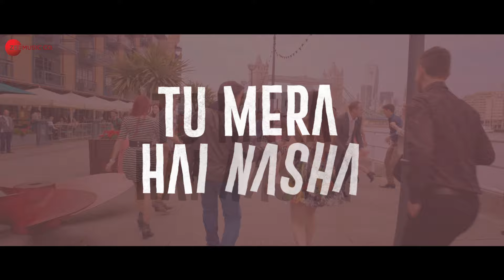Caller Tune | Humshakals | Saif, Tamannaah, Bipasha, Riteish | Himesh R. | Neeraj & Neeti | Lyrical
Song: Caller Tune
Singers: Neeraj Shridhar & Neeti Mohan
Music Director: Himesh Reshammiya
Lyricst: Sameer Anjaan

Cast: Saif Ali Khan, Ritiesh Deshmukh, Ram Kapoor, Bipasha Basu, Tamannaah Bhatia, Esha Gupta
Director: Sajid Khan

Humshakals - the year's biggest comedy, directed by Sajid Khan. Its whackier, its crazier and we are promising 9 times the fun ! Starring Saif Ali Khan, Ritiesh Deshmukh, Ram Kapoor with a bevvy of beauties - Bipasha Basu, Tamannah Bhatia and Esha Gupta. The film releases on 20th June all over.

Lyrics:
Caller Tune Baby
Caller Tune Baby
Caller Tune Baby
Caller Tune..
Mujhe Apni Bana Le Caller Tune Soniye
Everytime I See You I'm Over The Moon Soniye
Tujhe Chahun Summer, Winter, Monsoon, Soniye!

Tujh Sa Haseen Maine Dekha Hi Nahi
Teri Har Ik Adaa Mein Koi Jaadu Hai
Tere Chehre Ka Noor Mujhe Deta Hai Suroor
Mera Hosh Mein Bhi Dil Bekaboo Hai
Tu Mera Hai Nasha
Tu Mera Hai Junoon

Caller Tune Baby..

Mujh Ko Hi Rakhna Nigahon Mein, Panahon Mein
You Ma Deewanapan, Kuch Hai Teri Adaaon Mein
Tere Chehre Se Nahi HAT’TI Meri Nazar
Jeena Hai Marna Hai Ab Teri Hi Baahon Mein

All Day, All Night Main Sang Tere Rahoon
Kahe Jo Tu Main Kahoon, Yeh Armaan Hai
Tere Liye Bas Jiyoon Aur Maroon
Tu Meri Zindagi Tu Hi Meri Jaan Hai

Mera Hosh Mein Bhi Dil Bekaaboo Hai

Caller Tune Baby

Yaadon, Khayaalon Mein Baaton Mein Bas Ek Tu Rahe
You Are The One For Me, Yeh Baar Baar Dil Kahe
Tujh Se Milte Hi Mera Sabr Kho Jaata Hai
Itni Bechainiyan Bhala Kaise Yeh Dil Sahe

All Day, All Night Main Teri Banke Rahoon
Main Sang Tere Chaloon Tujh Se Karaar Hai
Raat-Din Main Tujhe Dekha Karoon
Tu Mera Ishq Tu Hi Mera Pyaar Hai

Caller Tune Baby..